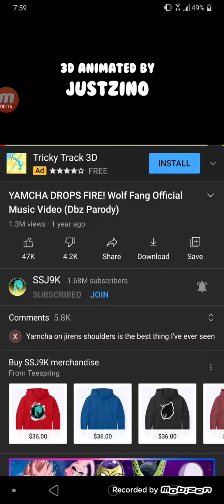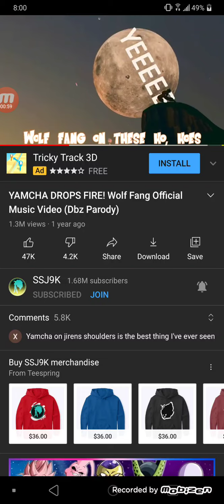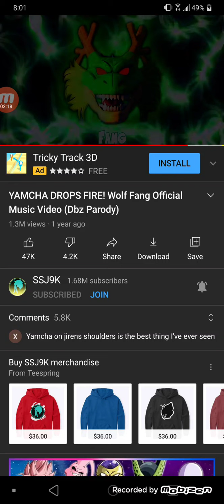guldo reacts to yamcha drops fire